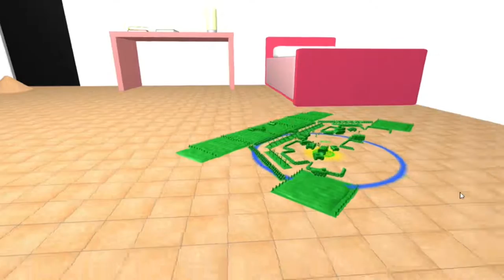GREEN ARMY MEN DESTROYING BUG'S OUTPOST AND RETAKING BEDROOM AREA | HOME WARS | COSTUME BATTLE #11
Green army men mechanized inf. Task Force retaking daughter's bedroom from bug's in their latest offensive operation.

HOME WARS